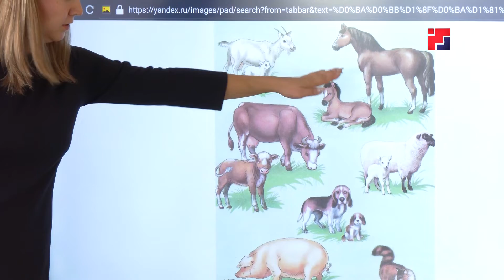В Марий Эл пройдет пятый фестиваль «Воспитатель будущего»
В этом году – выбран дистанционный формат. Его главная задача – развитие творческих подходов, используемых педагогами, и повышение качества дошкольного образования. До пандемии, фестиваль включал в себя работу секций, на которых педагоги делились опытом и проводили презентации. Теперь, из-за онлайн-формата, воспитатели должны записать видеоуроки и мастер-классы по использованию дидактических материалов по речевому, физическому, художественно-эстетическому развитию детей.